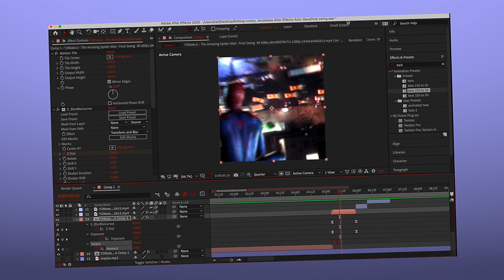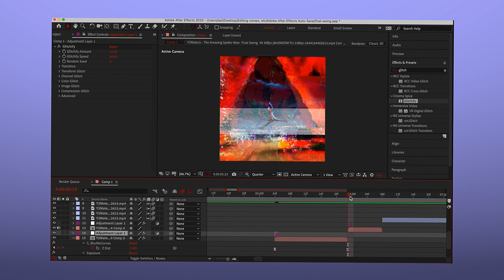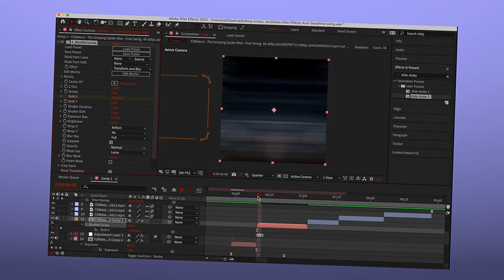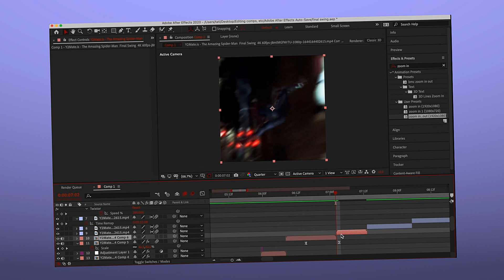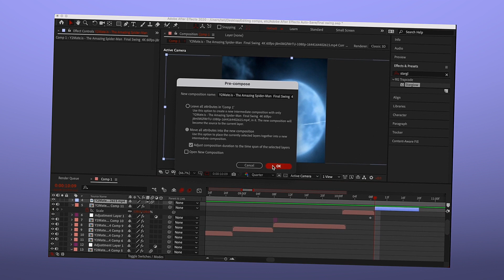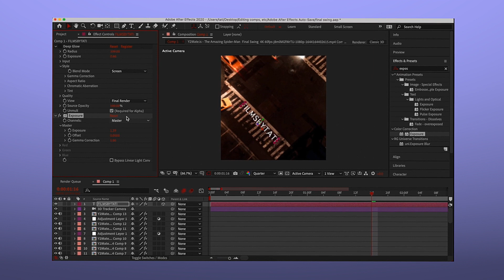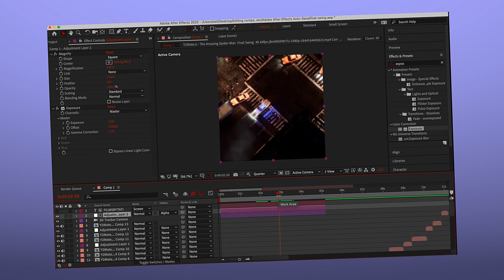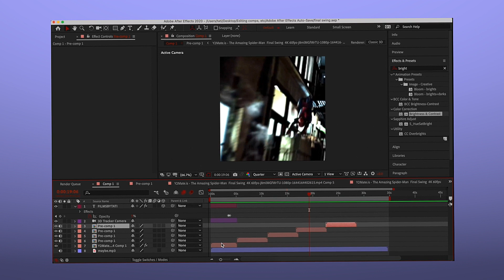Watch me edit (After Effects) | With Commentary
Information